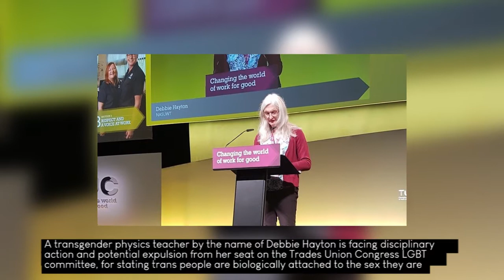Trans woman Debbie Hayton is accused of transphobia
Trans woman Debbie Hayton is accused of transphobia after expressing view that we are biologically attached to our sex at birth

A transgender woman has been accused of transphobia for wearing a T-shirt saying she is really still a man. The obnoxious side of the LGBT community is again trying to cancel someone for the “crime” of sharing a different view.

A transgender physics teacher by the name of Debbie Hayton is facing disciplinary action and potential expulsion from her seat on the Trades Union Congress LGBT committee, for stating trans people are biologically attached to the sex they are born-as.

The incident initially occurred in July when Debbie wore a T-shirt which read “trans women are men. Get over it.

Fast forward to now and her fate has yet to be decided, but that she could be kicked from a committee she’s sat on for five years all because she dared share her point of view is a concerning one, to say the least.

Although it’s hard to blame them when being honest can put careers and livelihoods at risk.